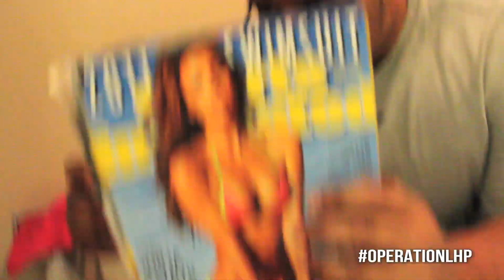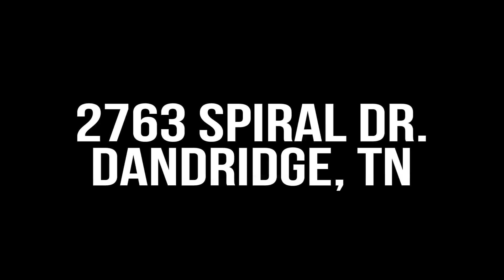LAKE HOUSE PARTY OF THE YEAR